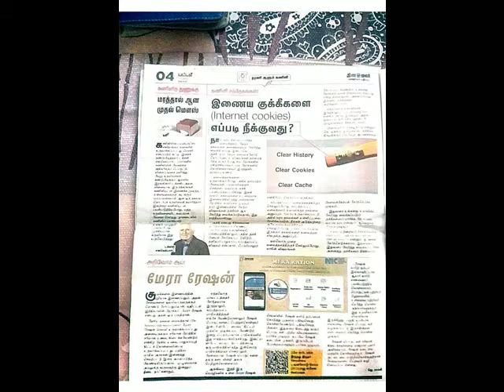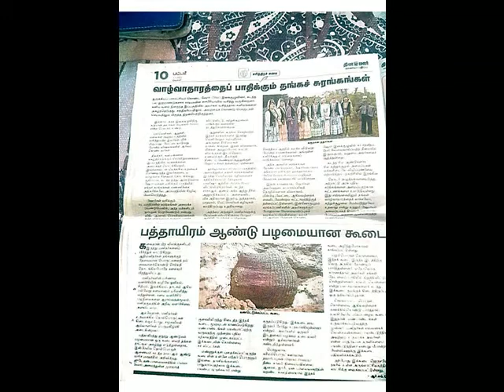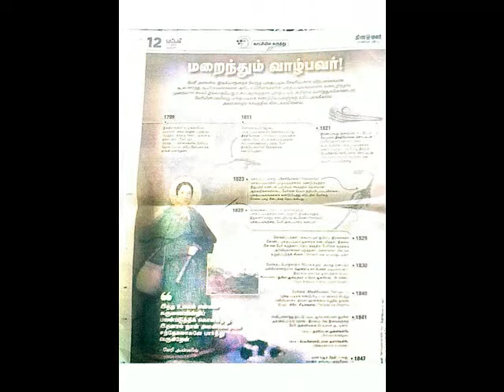தினமலர் - பட்டம் இதழ் == 01/07/22 == PDF VERSION AVAILABLE==